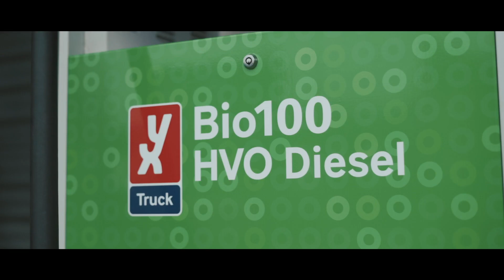Åbning af Danmarks første HVO tank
Den 5. november 2019 var lidt af en bæredygtig milepæl for Scania Danmark, da Danmarks første kommercielle HVO tank åbnede hos Scania i Ishøj.